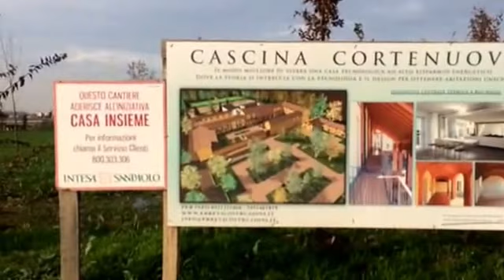Il valore aggiunto della Cascina Cortenuova